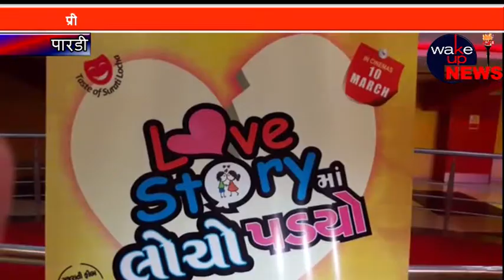love storry ma lochu padyo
प्रीमियरी शो में ही दिलों पर छाप छोड़ गयी ' लव स्टोरी मां लोचो पड्यो '